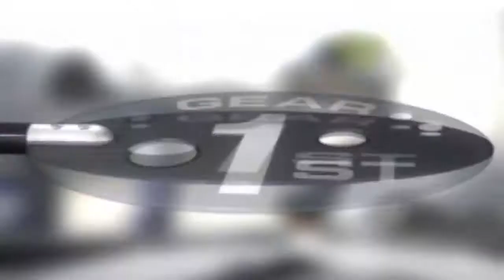[GMV] Gran Turismo - What to Believe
Fan made Game Music Video, using trailers from GT1, GT4, GT5 and GTSport.

Song: Dakota Star - What to Believe

what to believe